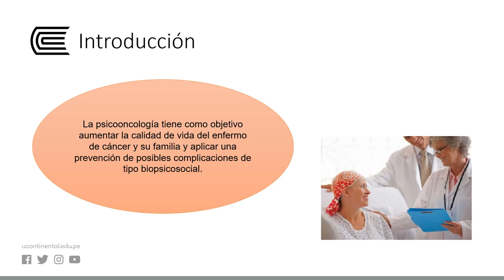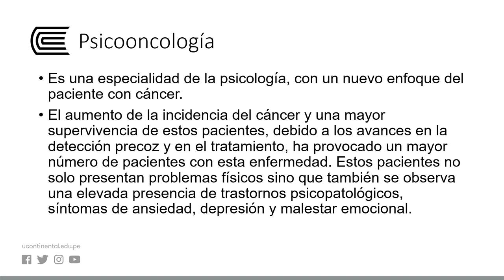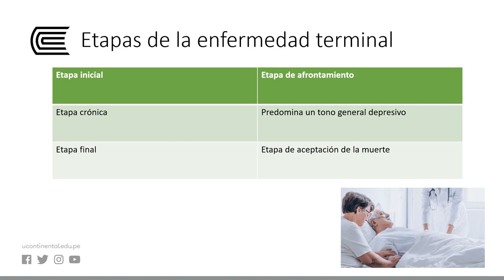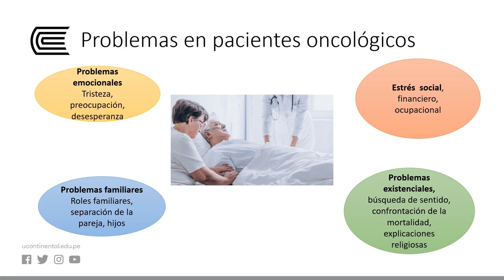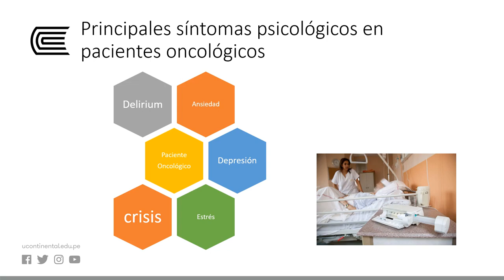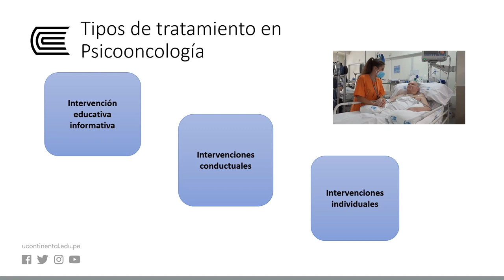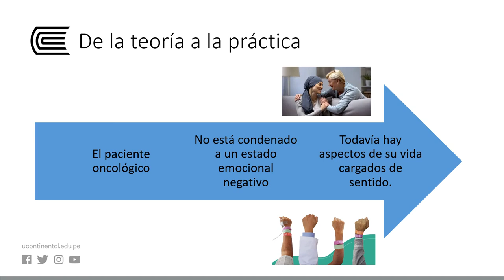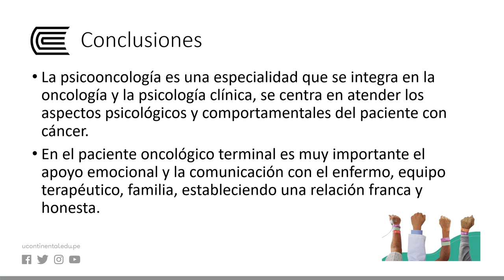Psicooncología y el paciente terminal